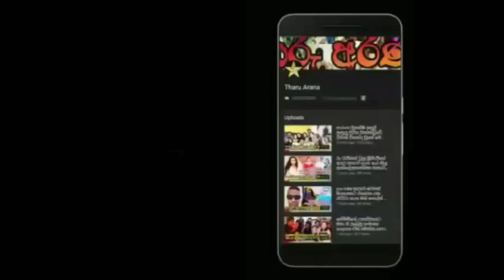anjali liyanage and tharindu perera latest story\deweni inima anusha